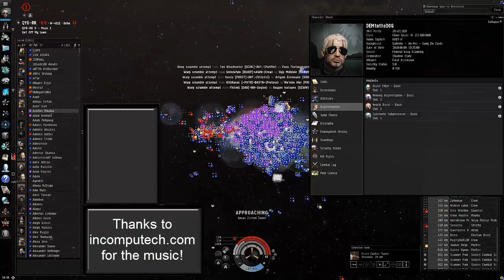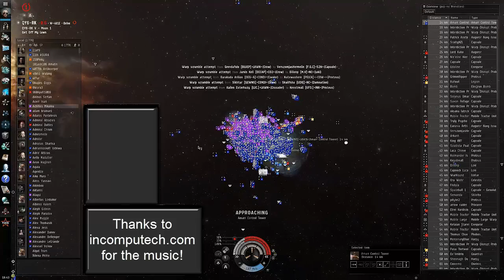EVE CFC vs N3 in QY6 6-13-14 (1800+ Pilots)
N3 reinforced a CFC POS in QY6 and when the timer ran out over 1200 CFC were present to hold their ground.  In an attempt to pop the POS N3 brought in over 600 members and a blood bath of a brawl ensued.

Current estimated losses are:
CFC 7 Billion Isk
N3 50 Billion Isk and untold skill points from T3 losses

Can you tell where I get my music from? lol